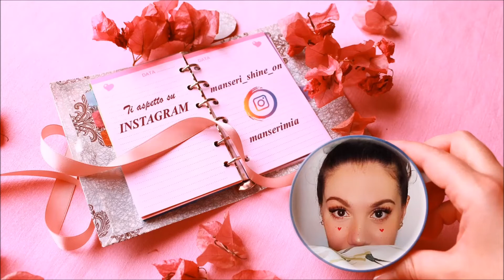PANDORA 🎀 1° round Saldi Invernali 🎀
Bella gente!! Ecco finalmente il bottino del primo round di saldi pandorosi :D spero vi piaccia, a presto!!